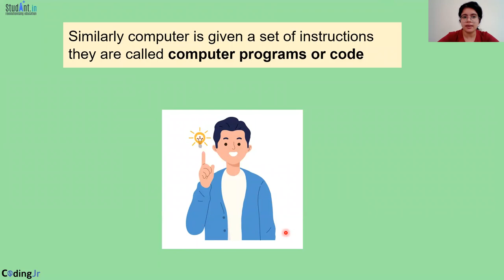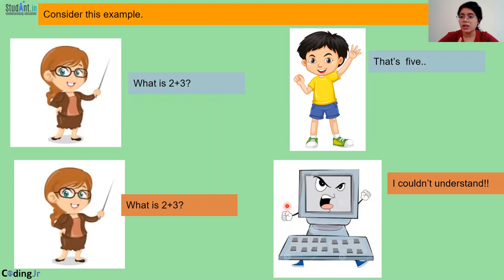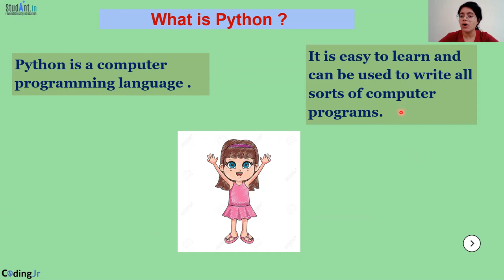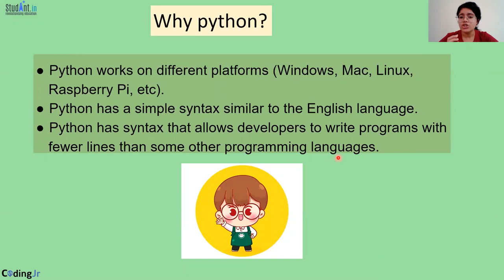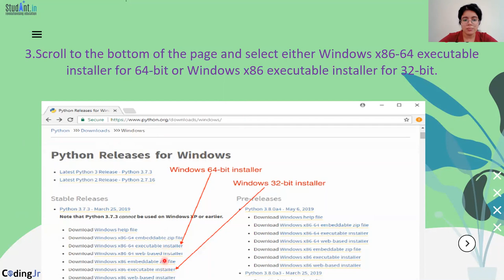Introduction to Python | How to Install Python | Basics of Python | Python Tutorials | Hindi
Class : 6
Topic: Introduction to Python  (Hindi)

Python :
Python is a general-purpose interpreted, interactive, object-oriented, and high-​level programming language. Python is used for web development, AI, machine learning, operating systems, mobile application development, and video games.
✔️Access to quality education anytime, anywhere
👉Websites 👇
 Python | Programming Language | Python Tutorial For Beginners | Python Introduction